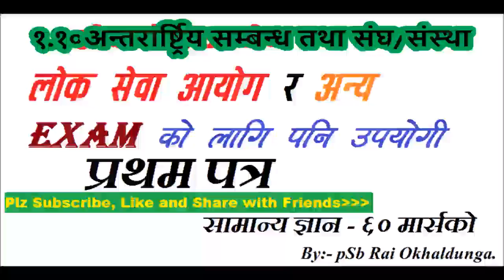Lok Sewa Aayog Audio Book- १.१०.१ अन्तरार्ष्ट्रिय सम्बन्ध तथा संघ/संस्था=Total 4 Marks Part-33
LokSewa Aayog Audio Book- १.१०.१ अन्तरार्ष्ट्रिय सम्बन्ध तथा संघ/संस्था=Total 4 Marks...
Nepal is our and we have to grow our country and our channel by supporting each others.

Please, Please, Please, Please, Please, Please, Please...

LokSewa Aayog Audio Books...